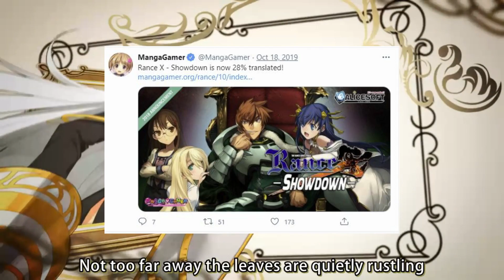Flavor of the Week: Harem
Each Flavor of the week will not only cover the most popular, most interesting, or just plain fun games I can find. It will also include games that you all in the Sex Positive Community recommended to me.

Being a DIK
Man of the House
Photo Hunt
Evenicle
Something Unlimited
WVM
Harem Hotel
S.H.E.L.T.E.R.
Lust Epidemic
Koikatsu Party